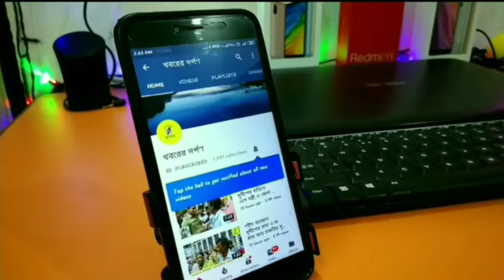নদিয়ার তেহট্টের ছাতিনা প্রাথমিক বিদ্যালয়ে গাছের জন্মদিন পালন করা হল।বিস্তারিত জানতে দেখুন ভিডিও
২০১৮ সালের 6 ডিসেম্বর তেহট্টের ছাতিনা প্রাথমিক বিদ্যালয় বেশ কিছু গাছ লাগাই, শুক্রবার ছিল 6 ই ডিসেম্বর , সেই উপলক্ষে ওই বিদ্যালয়ের ছাত্র-ছাত্রীরা ওই কাজগুলো জন্মদিন পালন করল কেক কেটে পায়েস লাড্ডু বিতরণ করে । গাছের জন্মদিন উপলক্ষে বিদ্যালয় প্রাঙ্গণ সাজানো হয়েছিল বেলুন ও ফুল দিয়ে।